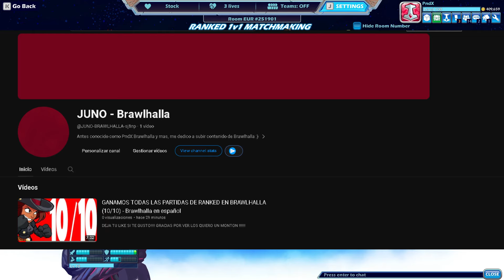Adiós PndX!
BUENOP.
Llego el dia. Lo bueno es que es un adios parcial ya que como dije continuaré el contenido en el nuevo canal :) gracias por el apoyo durante los ultimos años y estoy emocionado / asustado de hacer este paso. Ya que por primera vez, no hay vuelta atras.
Precio de la cuenta (Valorada en +1000 dolares): 60$
Mi discord es: .pndx

DESCRIPCIÓN
🔥🔥🔥REDES🔥🔥🔥